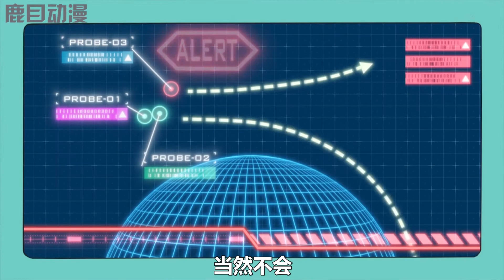哆啦A梦：行星探险丢失祖传红宝石，齐心寻物见证友情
鹿目和米粒儿开通了FB，喜欢的亲关注一下，记得不要关注错
本頻道製作的所有影片都符合平台的使用政策，沒有任何違規行為。